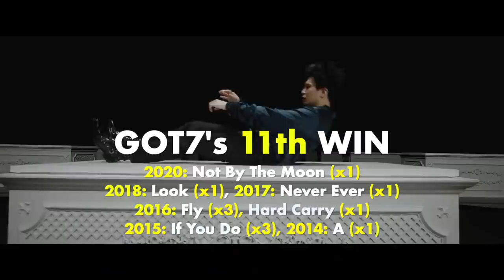(TOP 100) K-POP SONGS CHART | MAY 2020 (WEEK 1)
Welcome back K-Villagers to the TOP 100 K-POP Songs Chart! This week we have new KPOP songs from ChungHa, SOLAR, NCTDream, OhMyGirl, GWSN, ZICO x KangDaniel and so much more!

THE AWARDS SYSTEM EXPLAINED:

► #1 SONG = A song that has been in the #1 position.
► PLATINUM AWARD = A song that has been in the Top 5 at least once, OR has been in the Top 10 for at least 3 weeks.
► GOLD AWARD = A song that has been in the Top 10 for at least one week.
► 8 WEEK AWARD = A song that has been on the chart for 8 weeks.
► HIGHEST JUMP = The song that has moved up the most places.
► HOT ENTRY = A song that debuted in the Top 30 this week.

SONGS YOU CAN VOTE FOR:

2NYNE - “TARA-Y-A”
2Z - “Doctor”
AIVAN - “Spring Spell”
AIVAN – “Pointless”
ALEXA – “Do Or Die”
APINK - “Dumhdurum”
APRIL - “LALALILALA”
AQUINAS - “Oh!”
ASTRO - “Knock”
BANDAGE – “Invisibles”
BEN - “Bad”
BIBI - “KAZINO”
BORAMIYU – “Pit a Pat”
BURVEY - “Swing Bebe”
BVNDIT - “Children”
CHOI YE GEUN - “Scarecrow”
CHUNG HA - "Everybody Has"
CHUNG HA - “Stay Tonight”
CIGNATURE – “ASSA”
CODE KUNST ft. C JAMM, SIMON DOMINIC – “JOKE!”
CODE KUNST ft. Jay Park, Woo, Giriboy – “Flower”
CRAVITY - “Break All The Rules”
CRAXY – “ARIA”
CRUSH – “Ibiza”
DALSOOOBIN - “DIVE”
DAYDREAM – “Num Num”
DEMIAN – “Cassette”
DICKPUNKS ft. JUKJAE - “Parallel Lines”
DONGKIZ – “LUPIN”
DORITORI - “A Lazy Day”
DPR LIVE – “Legacy”
DREAMCATCHER – “Sahara”
DVWN ft. GIRIBOY – “Burn the Memory”
E.DA & SEJIN ft. Di1e - “It’s You”
ELRIS - "JACKPOT"
EYEDI - "J.us.T"
FANATICS - “V.A.V.I GIRL”
FAVORITE – “LIE”
GAEKO ft. HEIZE - "Cold"
GA EUN ft. nafla – “Stop It!”
GAHO - “A Song For You”
GIRIBOY - “Just Kidding”
GIRLKIND - “Future”
GOT7 - “Not By The Moon”
GWSN - “BAZOOKA!”
H&D - “Good Night”
H&D - “Soul”
H&D – “Unfamiliar”
HA:TFELT - “Cigar”
HA:TFELT - “Solitude”
HA:TFELT ft. ASH ISLAND - “Satellite”
HA:TFELT ft. SOLE - “Sweet Sensation”
HANNAH JANG - “RUNNAWAY”
HIDDEN FOLDER - “Come On!”
HONG CHANG WOO ft. JUN, DONGHYUN, CHAN (of A.C.E) - “First Love”
HONG EUNKI – “Breath”
HONG JINYOUNG – “Love Is Like a Petal”
HOPPIPOLLA - “Enough”
HYNN – “When I Tell You Goodbye”
IMFACT - “Lie”
ITZY – “WANNABE”
IU ft. SUGA (of BTS) - “Eight”
KANG DANIEL - “2U”
KANG DANIEL – “Adulthood”
KANTO ft. BUMKEY - “Favorite”
KEEMBO - “Thank You, Anyway”
KIM SUN JAE ft. GAEKO - “Tiny Hole”
KISUM - “Primero”
KWON JIN AH – “Something’s Wrong”
LEE DAE HWI (of AB6IX) - "Rose, Scent, Kiss"
LEE DAE WON - “Come to Oppa’s Home”
LEE MINHYUK - “Serenade In May”
LEE NAEUN, LEE JINSOL (of APRIL) – “Matter of Time”
LIM YOUNG MIN (of AB6IX) – “Break Up”
M.C the MAX - “Bloom”
MAX (of TVXQ) - “Chocolate”
MC MONG, KIM JAE HWAN ft. PENOMECO - “Cold”
MCND - "ICE AGE"
MCND - “Spring”
MINSEO - “No Good Girl”
MY.st - “Don’t Know”
NCT 127 – “Kick It”
NCT DREAM - “Ridin”
NOIR - “Lucifer”
OH MY GIRL - “Nonstop”
ONEUS - “A Song Written Easily”
ONEWE ft. HWASA – “Q”
ONG SEONG WU - “Gravity”
OVAN - "I Need You"
PARK BORAM – “I Can’t”
PARK WOO JIN (AB6IX) – “Color Eye”
PAUL KIM - “But I’ll Miss You”
PURPLEBECK – “VALENTi”
PURPLE RAIN - "The King Must Die"
RA.D ft. JINBO - “Open It Up”
RAINA - “Ann”
RAVI ft. PALOALTO - "ROCKSTAR"
RISSO - “Foul”
RISSO - “I’m Sorry”
SEJEONG (of GUGUDAN) – “Plant”
SE SO NEON - "Midnight Train"
SHINWONHO (of CROSS GENE) – “KKI”
SIN YE YOUNG - “I Think You’re Not Missing Me”
SOLAR (of MAMAMOO) - “Spit It Out”
SOONSOONHEE - “Seomyun”
SPECTRUM - "SHOWTIME"
STELLA JANG - “Villain”
STELLA JANG – “Reality Blue”
STRAY KIDS - “Mixtape: On Track”
SUHO (of EXO) – “Let’s Love”
SUMIN + ZION.T – “Dirty Love”
TAEYEON - “Happy"
TOO – “Magnolia”
UNVS - "Timeless"
UNVS - “Solar Eclipse”
VICTON – “Howling”
VIINI ft. SUHYUN (of AKMU), BLOO - "Love the Moon"
VINCE ft. ZION.T - "Emergency"
VINCIT – “I Don’t Wanna Die”
WH3N - “Memories”
WINNER - “Hold”
WINNER - “Remember”
XENEX – “It’s Gonna Hurt”
XYDO ft. pH-1 - “BETTING”
YANG DA IL - “Understand”
YELO, JOHN PARK - “Airplane Mode”
YEZI – “Home”
YONGYONG - “Lost Ember”